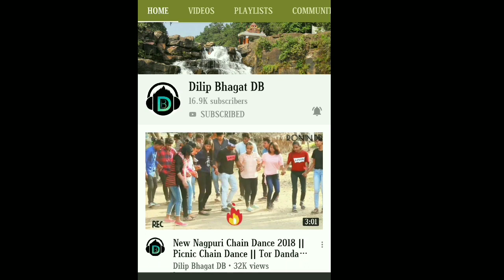Honey Hunting ।। Village masti During Lockedown।। Wild Honey Hunt VLog-2 2020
ये समय है सम्पूर्ण देश मे lockdown का
हमारे chattisgarh मे भी इसका पालन किया जा रहा है ।
अलग अलग जिलों को अलग अलग जोन मे बाटा गया है  जिसमे हमारे जशपुर जिले को green जोन मे रखा गया है।
सोशल distance maintain करते हुए जंगल मे बच्चों के साथ शहद इक्कठा करने का मजा ही कुछ और है।